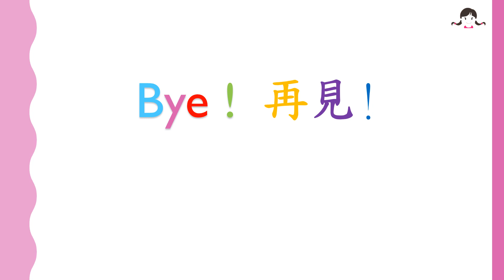乘數表 - 8 Cantonese Times Tables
乘數表 - 8 (廣東話) Cantonese Times Tables
8的乘數表
8  x  1  =  8
8  x  2 =  16
8  x  3 =  24
8  x  4 =  32
8  x  5 =  40
8   x    6  =  48
8   x    7   =  56
8   x    8  =  64
8   x    9  =  72
8   x  10  =  80
Kids Songs 中英文兒歌